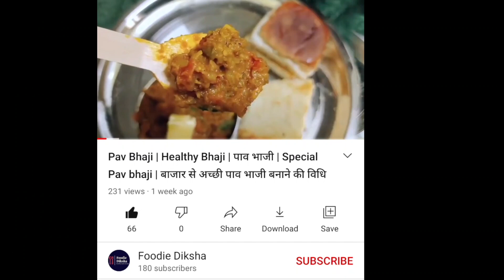Dominos aur Pizza Hut se accha pizza banaye | Bread Pizza recipe on Tawa | Bread pizza without oven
We have brought a very healthy and tasty pizza it is made from brown bread and it tastes better than pizza u buy from market.